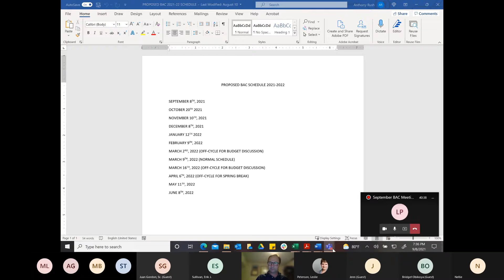2021 September BAC Meeting Recording